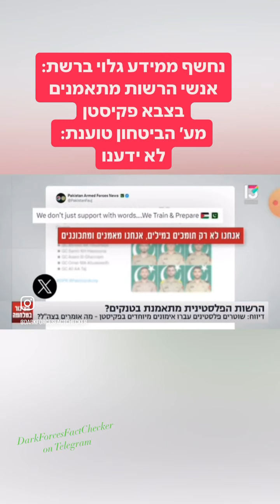אלחנן גרונר - הקול היהודי - מאבק על כל דונם - אור הלר - גיא לרר - הצינור - פקיסטן - ביטחון - ערוץ 13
אלחנן גרונר - הקול היהודי - מאבק על כל דונם - אור הלר - גיא לרר - הצינור - פקיסטן - ביטחון - ערוץ 13 - ישראל